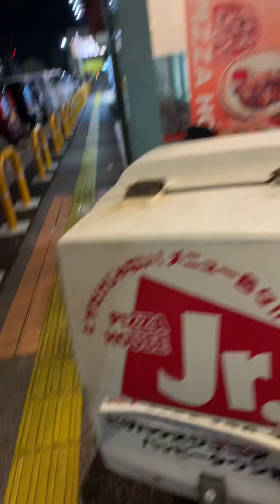Ganto pala magutong si howie nanununtok